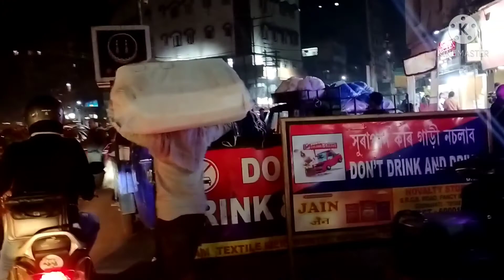My first Vlog 🌸❤️ From Assam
Hi there,I'm Puja! I'm from India  and I upload lifestyle and travel videos.i hope to entertain and inspire.it would mean the world to me if you subscribe to my channel and join the pujas squad🥀♥️